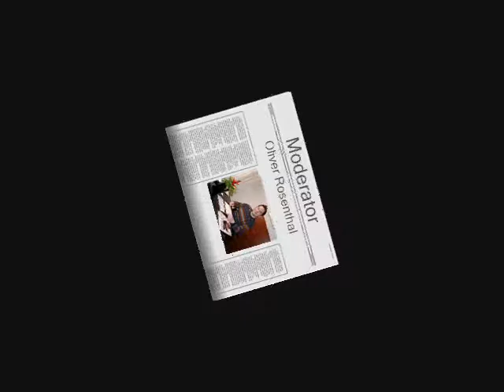OLi's Radioshow: Rebekka Bakken - Teil 2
Ausschnitt aus der 56. Radio-Sendung vom 18. März 2009: Beitrag "Jazz-Sängerin Rebekka Bakken - Teil 2".